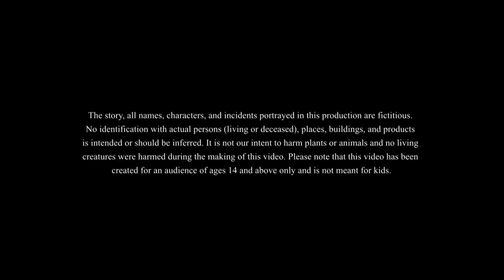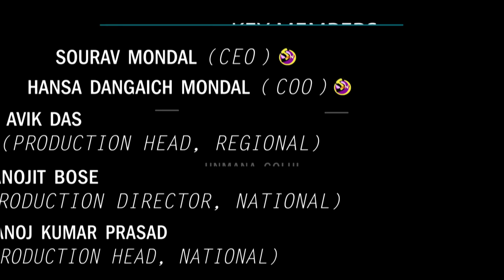Badsahi Mohor | Bangla Cartoon | Moral Stories | Ssoftoons Golpoguccho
@Golpoguccho presents Badsahi Mohor
Our new moral story with a treasure.